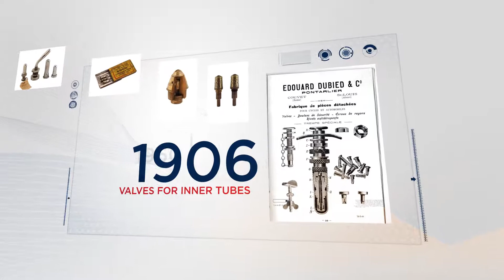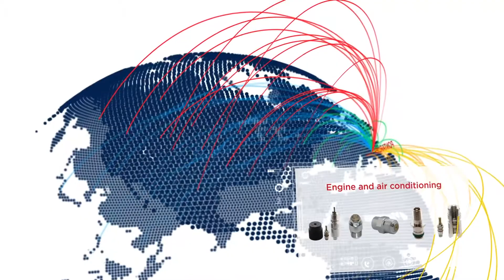Schrader S.A.S, over 100 years of industrial history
More than 120 years ago, in Pontarlier, a company of 4 workers was born, now Scharder S.A.S is nearly 500 people and a wide range of innovative products.